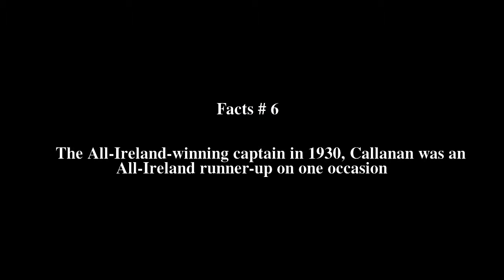John Joe Callanan Top # 8 Facts